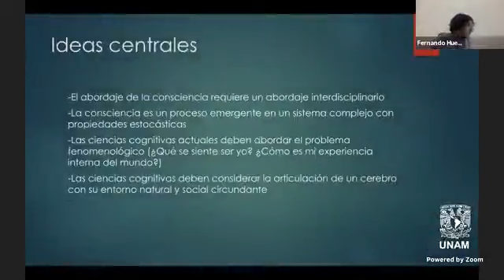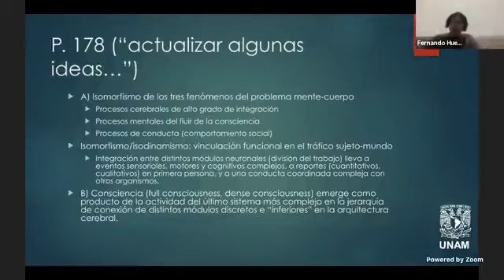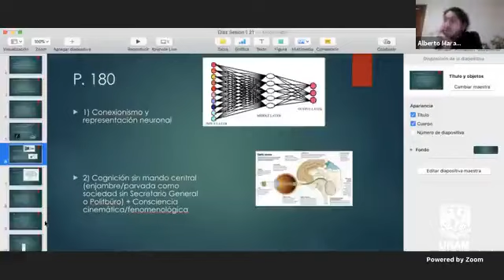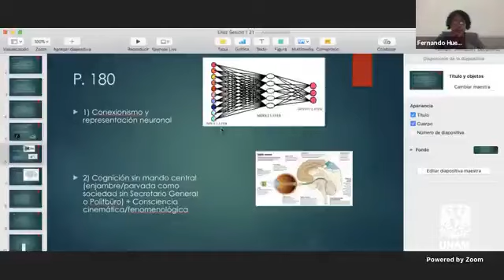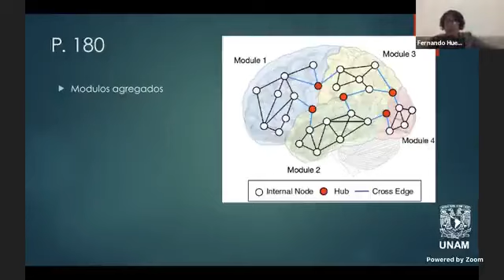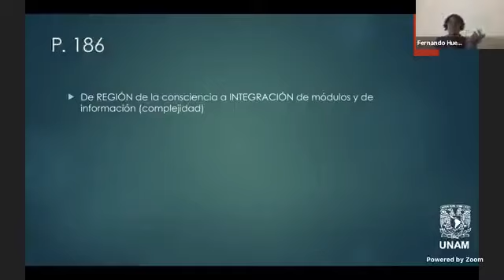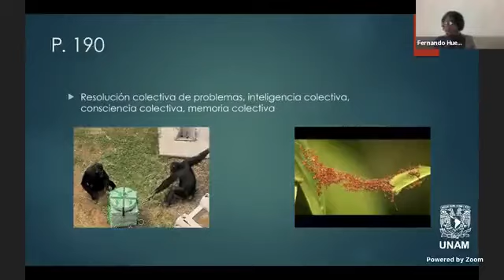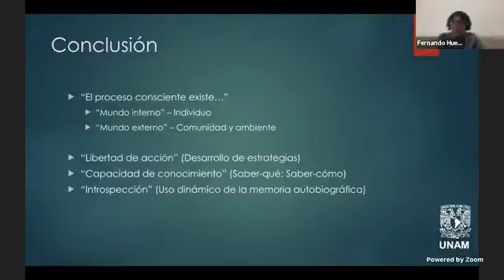"El cerebro, enjambre de la conciencia" de José Luis Díaz. Por Dr. Fernando Huesca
Octava sesión del seminario extraordinario de filosofía de la mente, hospedado por el Dr. Fernando Huesca Ramón. Esta sesión aborda el pensamiento del investigador José Luis Díaz médico mexicano que ha concentrado su investigación en la psicobiología.

Bibliografía de la sesión:
Díaz, J. L. (2011). El cerebro, enjambre de la conciencia. En Flores, J. V. y Martínez, M. G. (Eds.), Encuentros con la complejidad. (pp. 178-198). Siglo XXI editores.